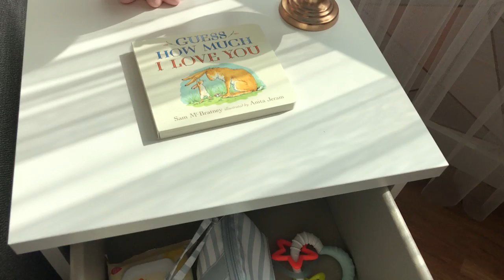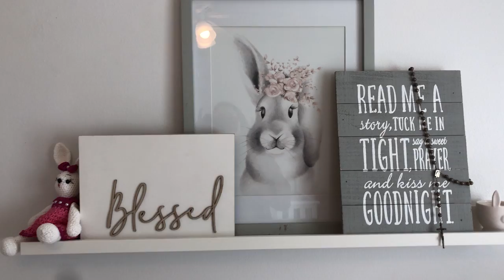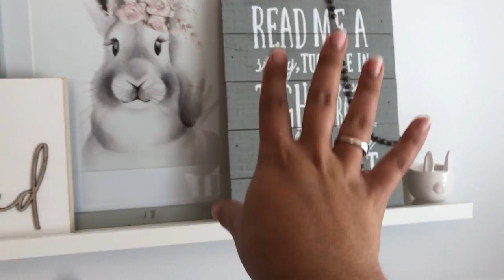Tour no quarto da Baby Melanie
Instagram da minha avó que faz coisas lindíssimas de bebê: @toukids

Lençol de berço

Lixeira de fralda e saco de lixo

Poltrona de amamentação

Capa de trocador

Almofada de amamentação e capa

Travesseiro de bebê

Cortina Blackout

Cortina branca

Babá eletrônica

Moldura de trocador

Criado mudo